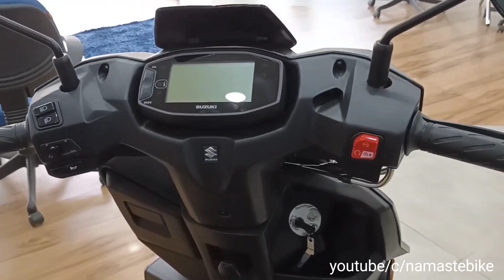2022 Suzuki Avenis 125cc Black Colour Scooter Full Review – TVS Ntorq Rival | New Suzuki Avenis STD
suzuki avenis 125 review,
suzuki avensis 125 colors,
suzuki venue first ride,
suzuki avensis malayalam review,
suzuki avensis malayalam,
suzuki avenger new model,
avanish suzuki new scooter,
avanish suzuki new scooter tamil,
new suzuki avensis 2022
This new Suzuki Avenis scooter is a new offering in the 125cc segment. It is the third 125cc scooter to be offered by Suzuki in the country after Access and Burgman Street. It will be a more premium offering than Access 125, but could sit below Burgman Street in the lineup.
The new 125cc scooter gets a much sportier design than Access. The sporty styling elements are said to be inspired by motorcycles. Upfront, the apron flaunts a centrally mounted trapezoidal LED headlight with an integrated DRL and features prominent crease lines.
New Suzuki Avenis Features
In terms of features, it gets an all-digital instrument console which is derived from the connected variants of Access and Burgman Street. This display is enabled with Bluetooth connectivity which offers features like call/messages alert and turn-by-turn navigation.

I am more active on the following accounts ;)